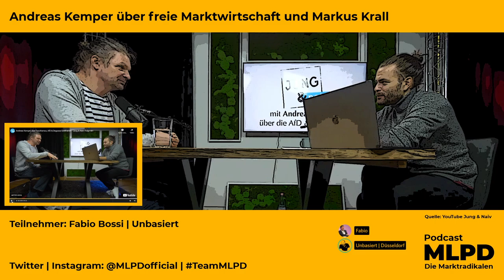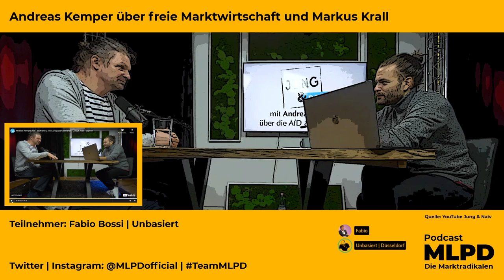[Reaktion] Die Andreas Kemper Hexalogie | Episode VI : Finale mit Satanismus und linkem Faschismus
00:00 Begrüßung
03:20 Kemper über wehende Fahnen, Demo in Berlin.
04:40 Bericht über Demo in Berlin (UB), wir kommentieren.
10:23 Kemper erwähnt Ernst Bloch und den „A-Satanismus“ und wo das „Böse“ herkommt.
12:10 Wir diskutieren das Thema, analysieren seine Aussage und stellen heraus, dass seine Denkschule versucht das „Böse“ zu ergründen.
17:46 Kemper wieder dazu.
18:16 Zuschauerfrage „Sollte man mit Rechten diskutieren?“
21:20 Tilo: Sollten er mit Hildmann diskutieren? Kemper kritisiert Talkshows als nicht wissenschaftlich und kritisch.
21:43 Wir diskutiere es und die Frage ob wir Reichsbürger sind.
26:40 „Wir schaffen das.“ (FB)
26:50 Kemper wieder über Rechte, deren Freund-Feind-Sichtweise, Impfgegner.
28:15 Kommentar zur Impfung (UB) und wir diskutieren die Linke Weltsicht. Ich erwähne Prof Michael Rectenwald.
30:58 Kemper sagt, dass man mit Rechten auch reden müsse.
32:00 Wir wieder.
32:47 Kemper über den „Raum“, den einige Ideen bekommen und die diskriminieren Gruppen
33:17 „Nettosteuerzahler“ (UB). „Hättest du nicht so viel Raum, hätte ich mehr.“
38:20 Kemper wieder über den Raum, den die AfD kriegt.
38:58 Tilo: was meinen Rechte, wenn sie vom linken Faschismus sprechen?
39:35 Sloterdijk Zitat iS Linksfaschismus (FB)
41:18 Kemper über rechten und linken Faschismus aus Sicht der Wirtschaftsliberalen.
47:25 Wir diskutieren linke Agitation etwas ausführlicher.
49:00 Kemper über Parasitenklasse
49:40 Wir kommentieren
50:48 Kemper wieder über Klassismus und die 3 AfD Flügeln.
52:00 Wir diskutieren kurz ob wir Klassisten sind.
52:38 Kemper erzählt vom Buch gegen Klassimus.
53:36 Wir kommentieren.
54:30 Kemper wieder. Er wird wieder zu Ernst Bloch gefragt.
56:40 „Er ist aus der DDR geflohen.“ (UB)
58:00 „Ist Donald Trump ein Faschist?“, Kemper: wichtig, Revolutionsgedanke
01:03:50 „Nein, er will die Antifa verbieten.“ (UB)
01:04:50 Kurzer Einschub iS Tea Party.
01:06:35 Kemper über „neo-proprietär“. Und „idiotär“.
01:07:00 Wir kommentieren, dass er uns so nennen will.
01:10:04 Tilo und Andreas sind durch.